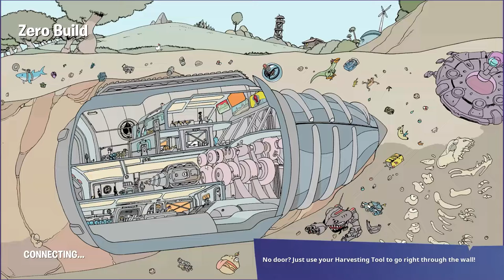crypthois clash of clan video when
5 fps gamer